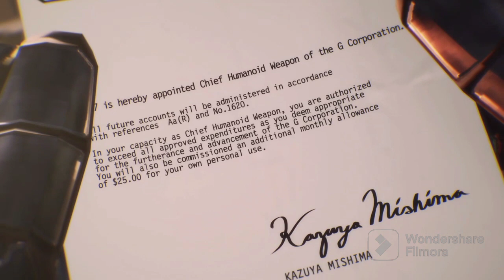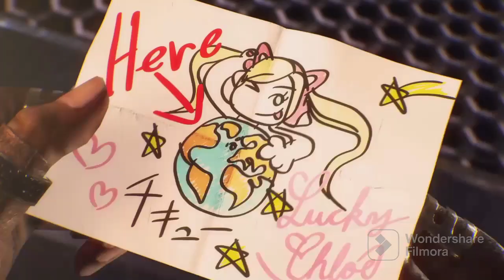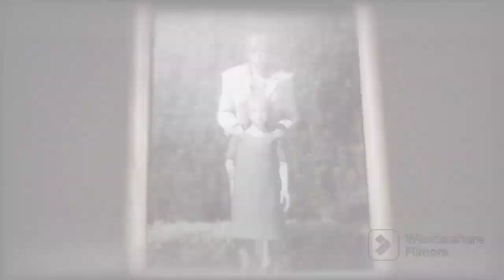Tekken 7 Ultimate battles characters stories